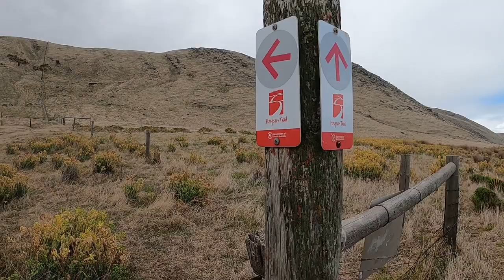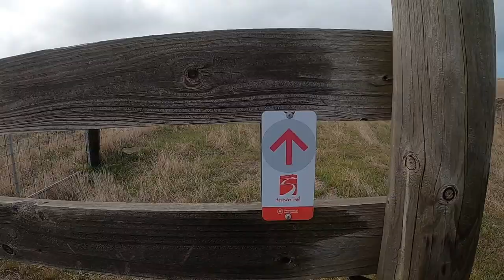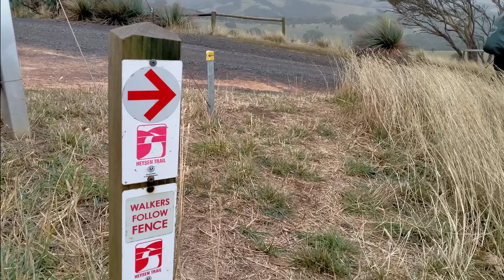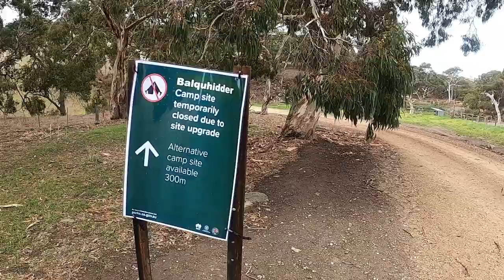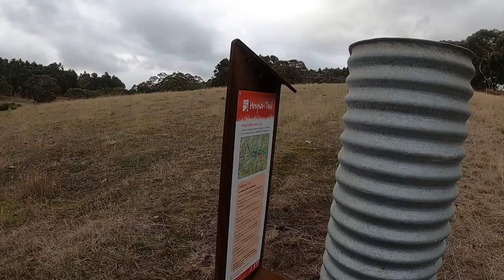Heysen Trail Day 3 Tapanappa to Balquhidder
The Heysen Trail is a 1,200 kilometre walking trail passing through some of South Australia’s most diverse and breathtaking landscapes, traversing coastal areas, native bushland, rugged gorges, pine forests and vineyards, as well as rich farmland and historic towns.